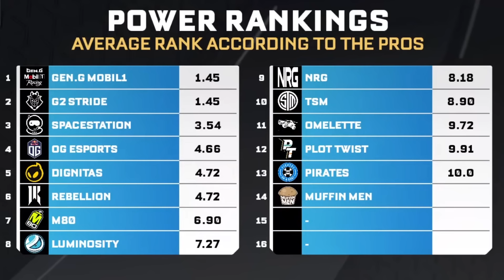NA Qualifier 1 Highlights | 2024 RLCS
EU players in North America?! 👀